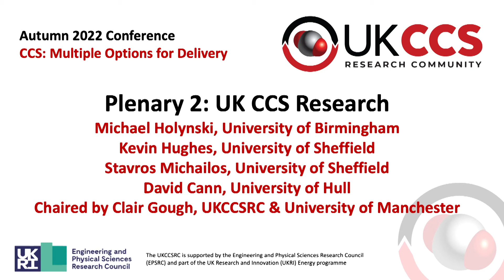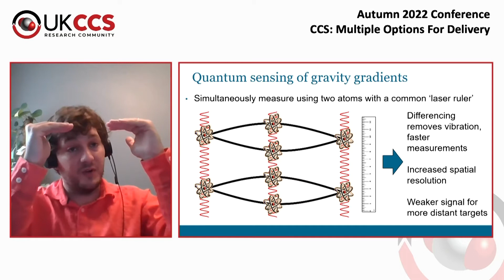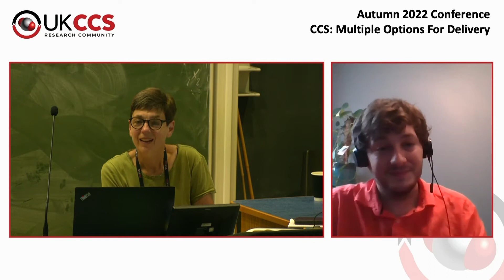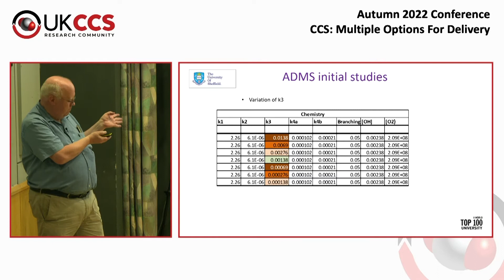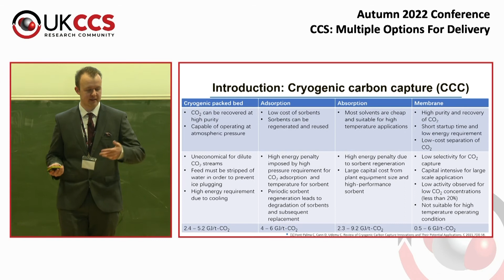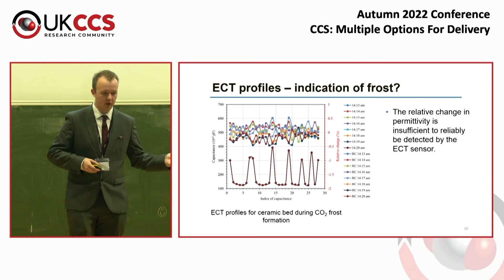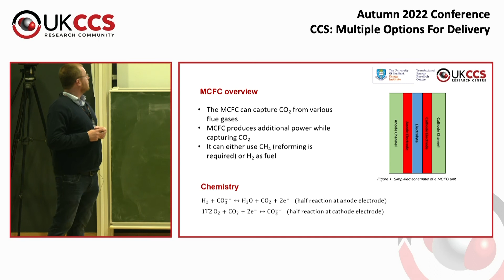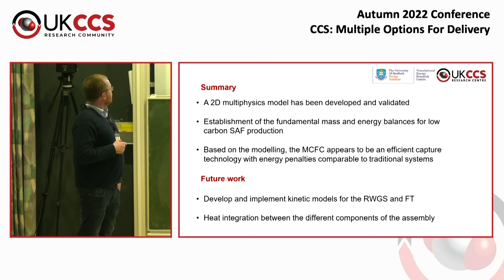UKCCSRC Autumn 2022 Conference - Plenary 2 - UK CCS Research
Talks and Q&A with:
- Michael Holynski, University of Birmingham
- Kevin Hughes, University of Sheffield
- David Cann, University of Hull
- Stavros Michailos, University of Hull

Chaired by Clair Gough, UKCCSRC and University of Manchester